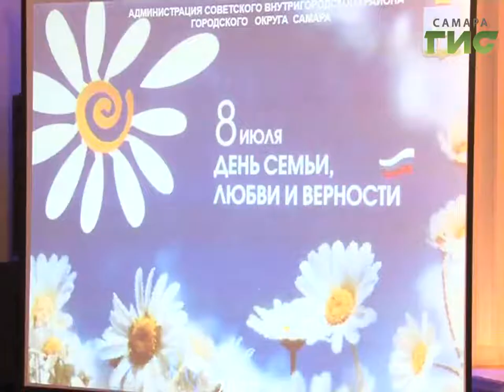В Советском районе чествовали супружеские пары, чей стаж семейной жизни перевалил за 30 лет